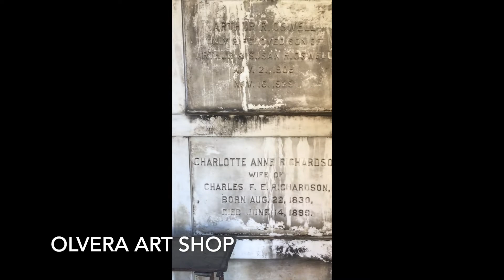Beautiful Ornate Wrought Iron Gate | Looking Inside An Abandoned Mausoleum At Rock Creek Cemetery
I love to take a closer look inside mausoleums and admire the beautiful ornate wrought iron gates, with so much intricate details on the iron doors.  It does not look like anyone is maintaining or visiting this vault, but it's still beautiful even when green moss is starting to grow in the vault and slowly the stone walls are starting to crumble.